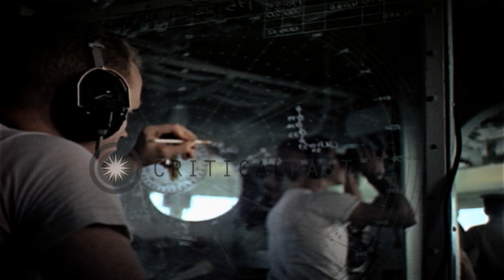Captain J M O'Brien and crew members aboard USS Midway. HD Stock Footage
Captain J M O'Brien and crew members aboard USS Midway.

Commanding Officer seated in his chair on bridge. A-3B Aircraft lands aboard USS Midway. Men work on plotting boards in CIC. Helmsman turns the wheel. Captain J M O'Brien seated in chair receives a message of strike. Location: Vietnam. Date: May 3, 1965.

57,000+ broadcast-quality historic clips for immediate download.